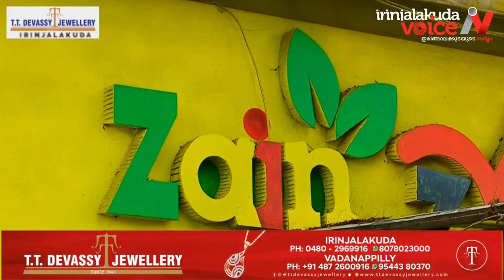ഹോട്ടലിൽ ഭക്ഷ്യവിഷബാധ; രണ്ട് പേർ അറസ്റ്റിൽ